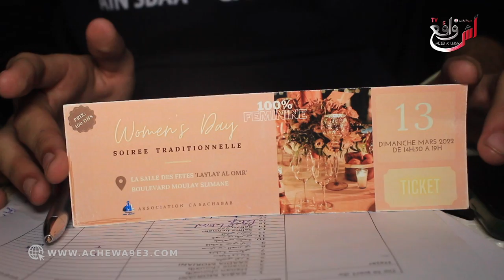مبادرة جميلة .. جمعية كازا شباب تقوم بحفلة من أجل كسب المال ومساعدة المحتاجين